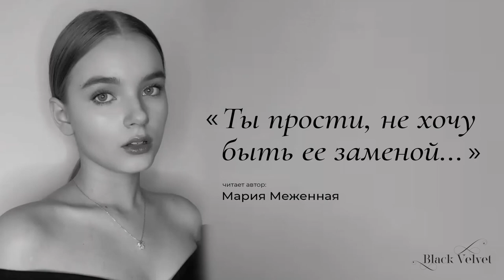Ты прости, не хочу быть ее заменой... | Читает автор: Мария Меженная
Ты прости, не хочу быть ее заменой,
Звонкий смех и улыбка во все тридцать два,
Ведь она настоящая, верно?
А я зацепила едва.

В каждом взгляде, прикосновении
Ищешь то, что давно потерял,
Но ведь в нашем с тобой отражении,
Ты остаться меня умолял.

Просишь быть с тобой искренной, верно?
Хорошо, так и быть, я скажу,
Открывать тебе душу весьма лицемерно,
Ведь не по твоему она типажу.

Повторяешь, что я сущий холод,
Нет тепла от меня и любви,
Но ты сам ведь мой чувственный голод,
Не заметил, теперь не реви.

Но настанет тот день, ты найдёшь идеальную,
Ее точную копию - тень,
И поймёшь наконец вещь банальную,
Это пройденная мишень.

Вспомнишь ту, что была недоверчива,
Все хотела в тебе разгадать,
Потому и была переменчива,
Чтоб на титрах ей было плевать.